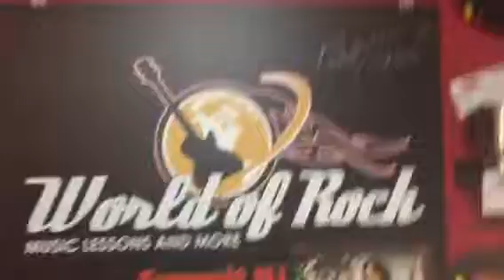BASH BROTHERS PRACTICE AT WORLD OF ROCK IN SUMMIT,NJ!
Practice! Just instrumental.